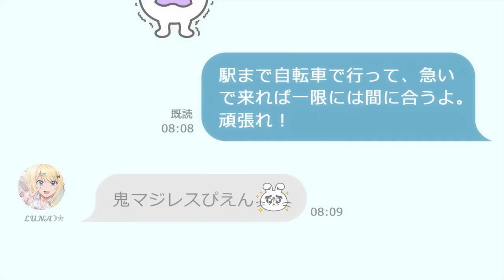A story about a relationship between you, who has experience, and me, who has...|| Official Trailer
TV anime "A story about a relationship between you, who has experience, and me, who has zero experience. ] Start broadcasting in October 2023!

STAFF
・Original: Makiko Nagaoka
(Fantasia Bunko "A story about a relationship between you, who has experience, and me, who has zero experience." / KADOKAWA
published)
・ Character draft: magako
・Director: Hideaki Ohba
・Series composition: Yuko Fukuda
・Character design…Yosuke Ito
・Sound Director: Takeshi Takadera
・Music Production: Pony Canyon
・Animation production…ENGI

CAST
・ Ryuto Kashima ... Natsuki Hanae
・Moon Ai Shirakawa…Saori Onishi
・ Umi Kurose... Aoi Koga
・Eru Yamana...Ayaka Fukuhara
・ Akari Tanikita... Tomori Kusunoki
・Yusuke Ijichi…Fukutsugu Ochiai
・Ren Nishina...Daisuke Sakaguchi
・Sekike Hiiragi…Tomoaki Maeno
・KEN…KUN

Ending theme: AliA "Aikotoba"